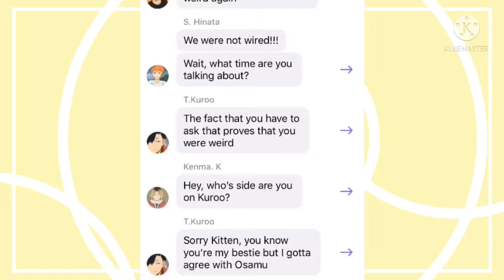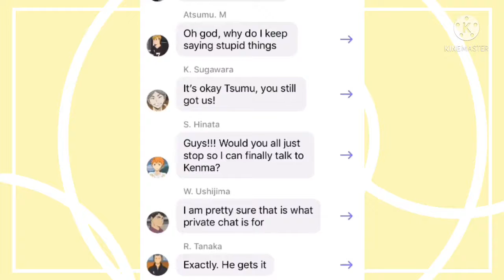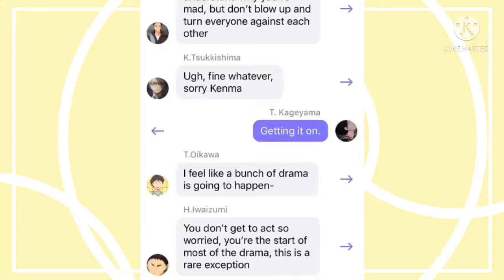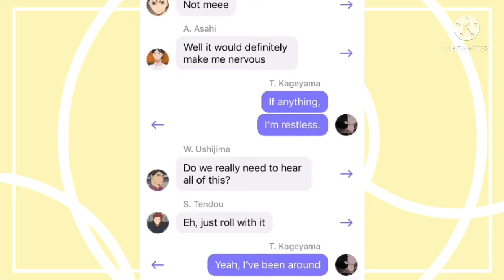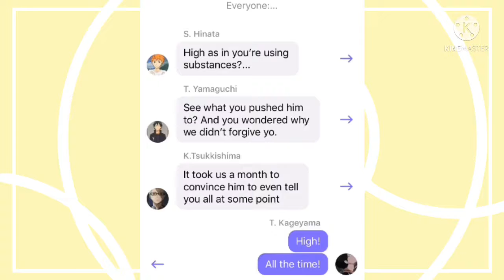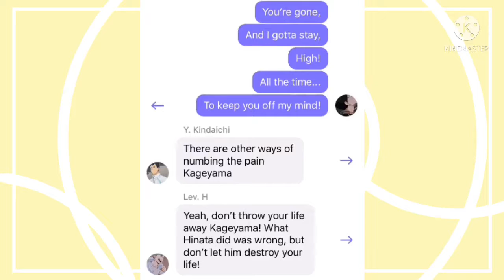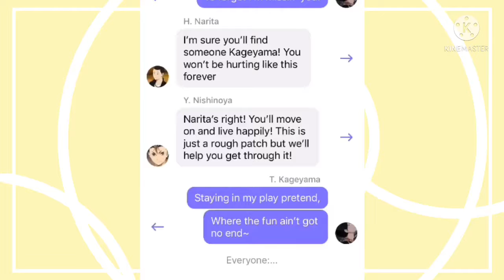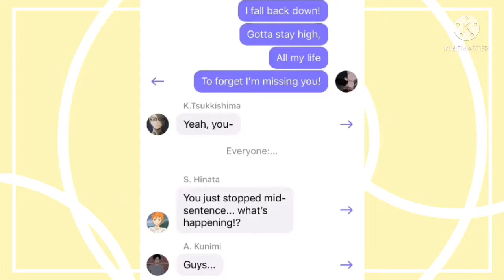Habits ( Stay High)| Part 2 of : Reckless| HinaKage Angst| Requested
Okay here’s the song! A little more sexual than I’m used to 😑, but oh well, I probably won’t do as many songs like this one, although it was really catchy 😁